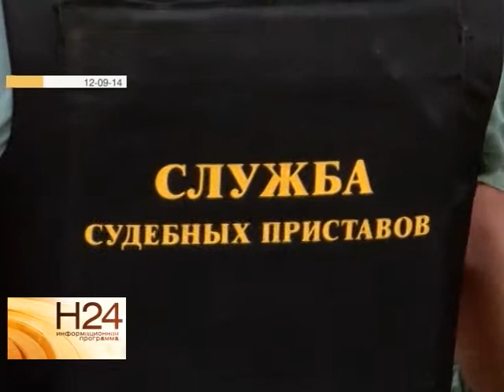Таунхаусы в поселке Юбилейный все-таки снесут по решению суда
В Волжском районном суде огласили решение по иску жителей таунахусов в поселке Юбилейный. Дольщики просили перенести сроки сноса их многоквартирного дома. Подробнее смотрите в материале от 14 ноября.